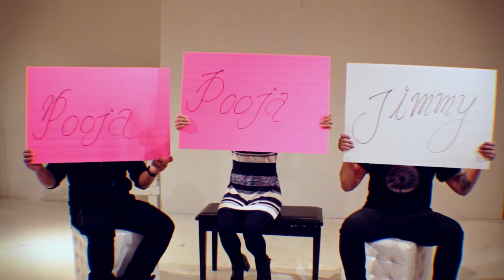Phiroj Shyangden - Zindagi Asal Cha Sathi ( OFFICIAL MUSIC VIDEO + BEHIND THE SCENES )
Filmed by UGES LIMBU
Starring ( Jimmy Gurung , Pushpa Subedi , Prazwal Bajracharya , Bz )
Camera 1 , 2 ( Rj , Bishow )
Stop Motion - ( Prazwal Panta )
Special Thanks (Vabna , Bijaya Ray , Dikesh , Nims , Tsepak D Gurung )
Edits - Sunil Gurung